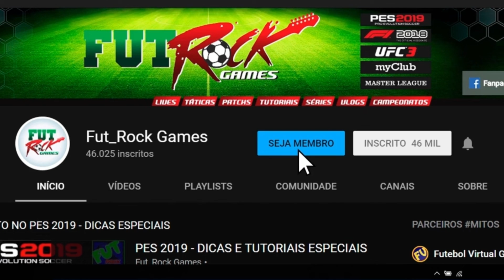O PIOR JOGO DE FUTEBOL DE TODOS OS TEMPOS - SUPER ARCADE SOCCER 2021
►SOBRE O VÍDEO DE HOJE - Salve galera hoje trago para vocês o pior jogo de futebol que já vi na vida, com bugs bizarros, erros de arbitragem, dois goleiros em campo e muitas outras loucuras, super arcade soccer 2021 é tão ruim que é muito engraçado, confiram ai nosso review.

► MEU SETUP ↓
- Um PS4/PS5.